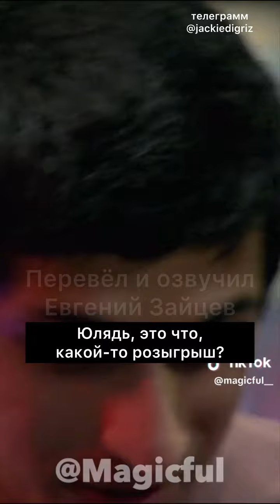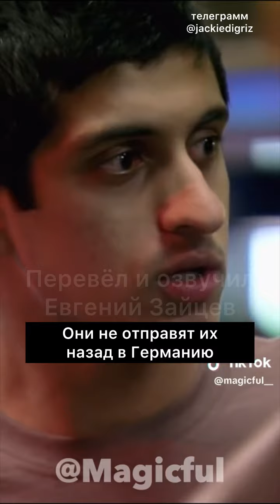Эффект Карбонаро и малыш из коробки по обмену